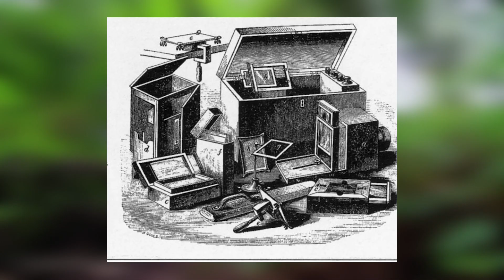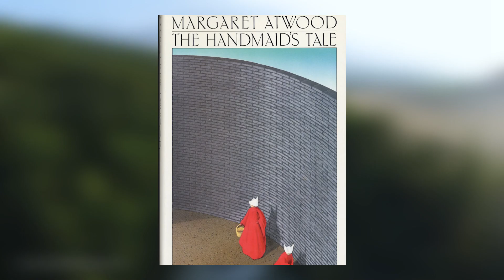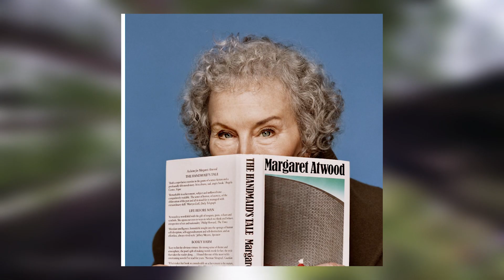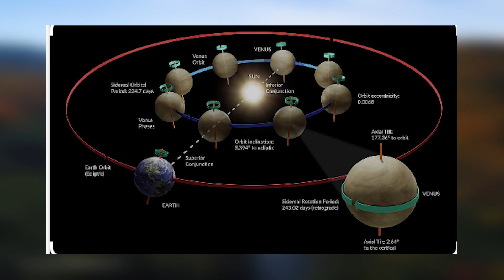Emisioni Zgjohuni me ne! Data 18.11.2024